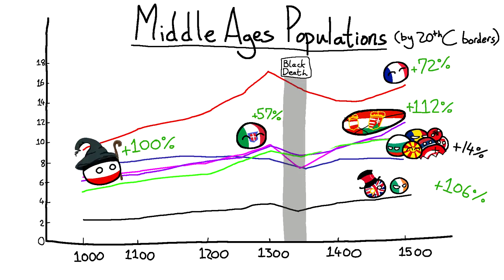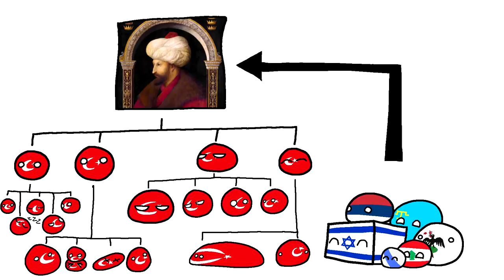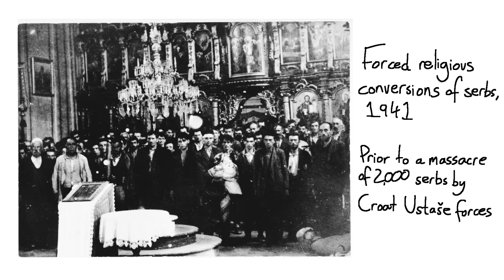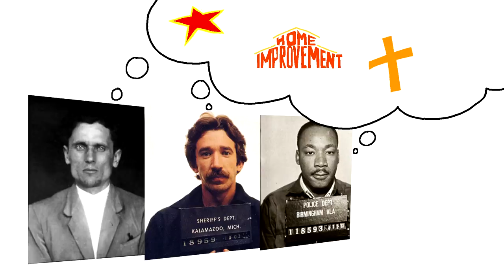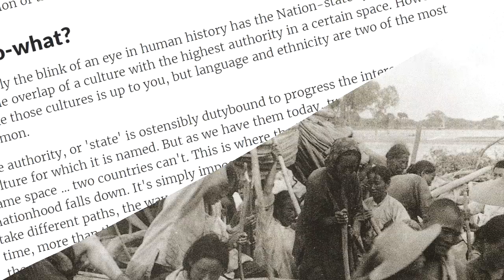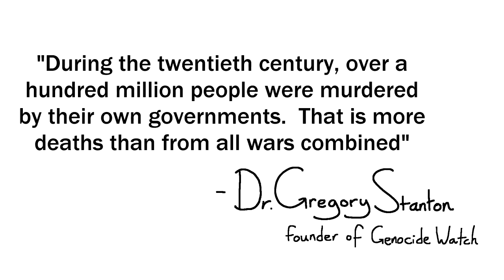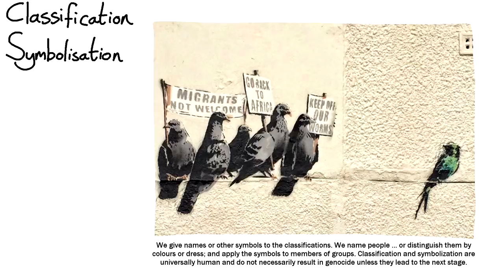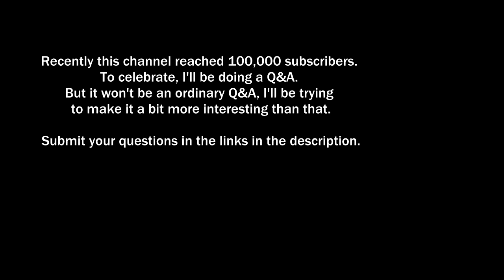The Balkan Century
Submit your Qs here-

Thanks to Dr Gregory Stanton. His works were very helpful  in the latter portions of the video.

* Haydn's String Quartet in E-flat Major, Op. 20, No. 1, Movement II

And my personal favourite...

* - The Temperature of the Air on the Bow of the Kaleetan by Chris Zabriskie (a dude)